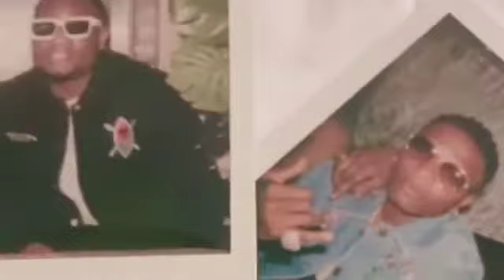Dj tunez ft Wizkid,Alpha p & Tay Iwar - Majo